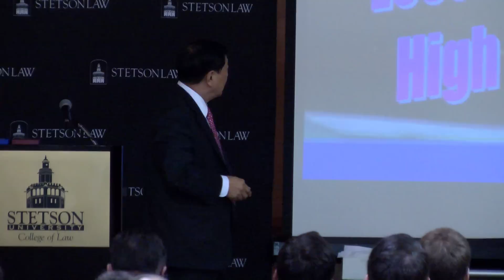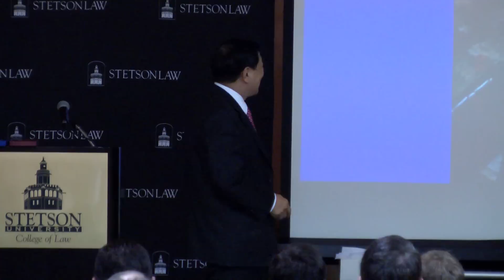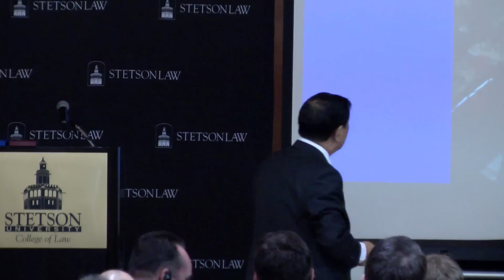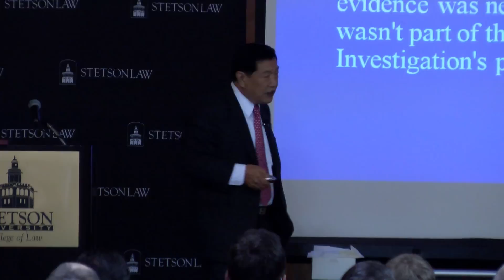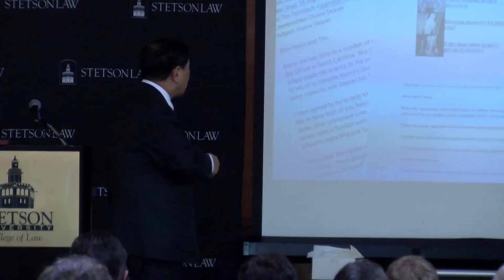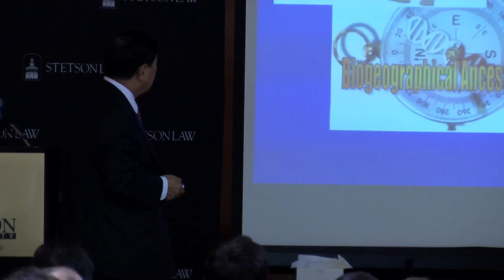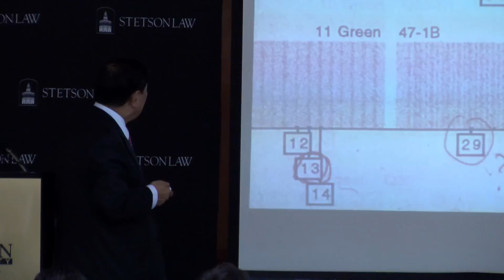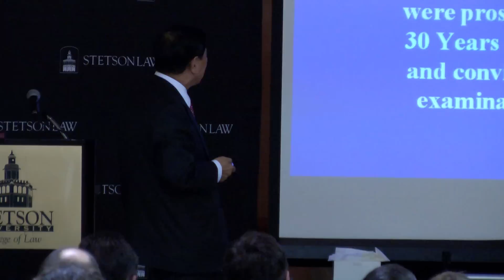Dr. Henry Lee Lecture Part 3